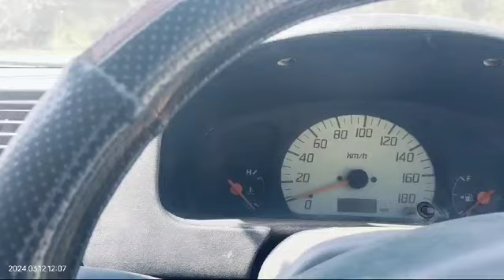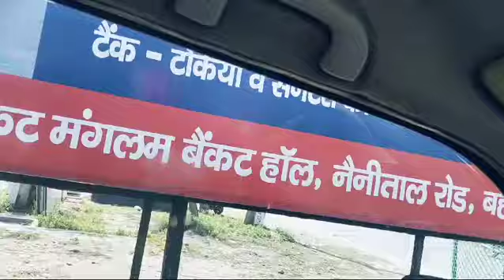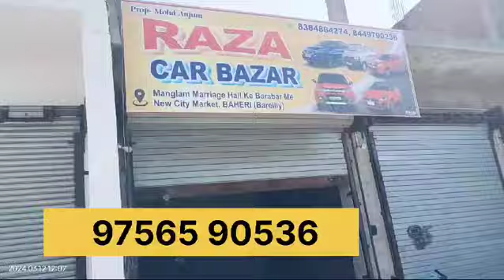second hand alto 800 !!वैगन आर कार!!second hand wagonr car price!!वैगन आर न्यू 2024 !!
second hand car price in delhi
second hand car bazar patna
second hand car bazar Bareilly
second hand car bazar rudrapur
chandigarh car mandi
car reviews 2024
car reviews
car
altp800 reviews
alto800
wagonr new model 2024
wagonr second hand car price
wagonr